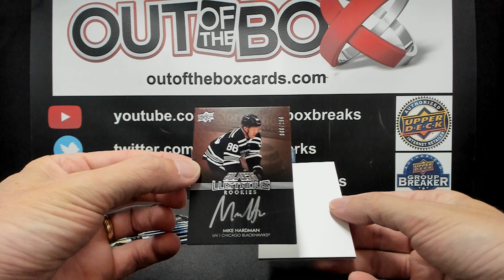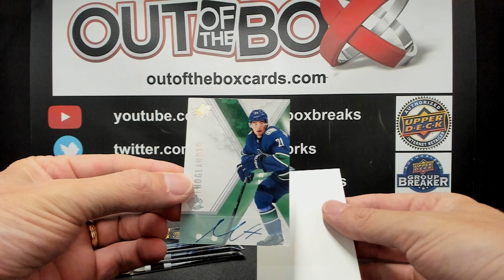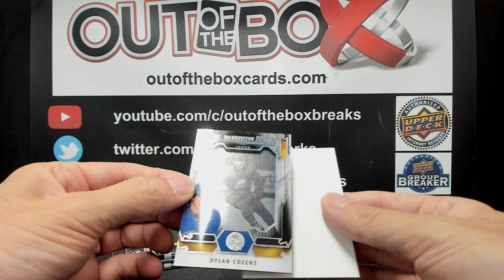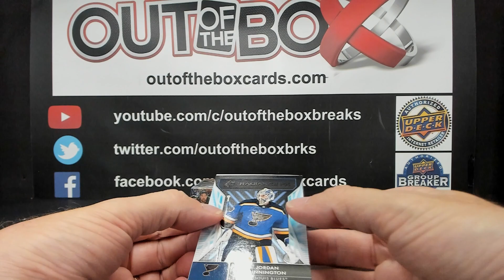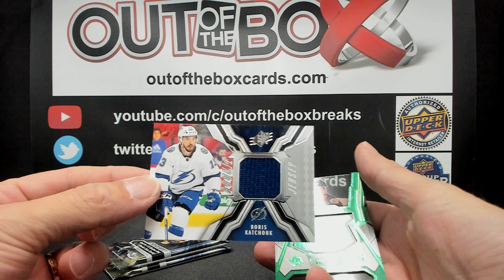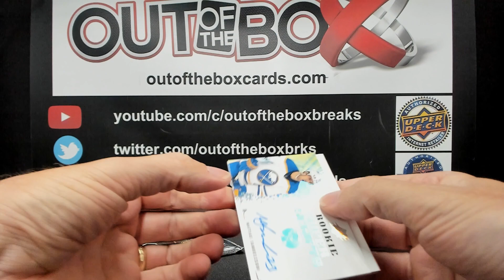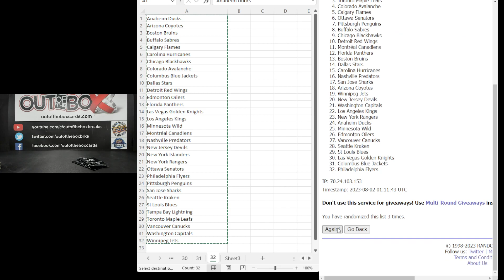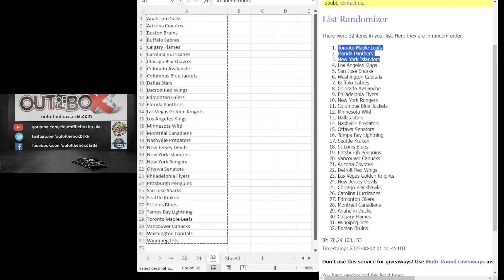Out Of The Box Group Break #13552 21-22 SPX 5 BOX TEAM BUY